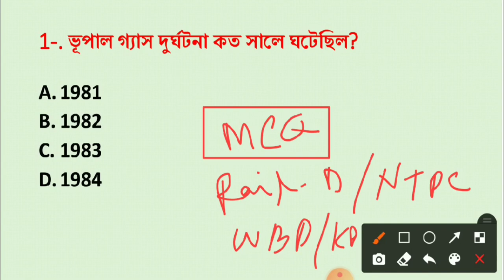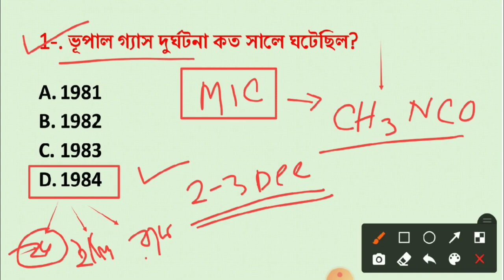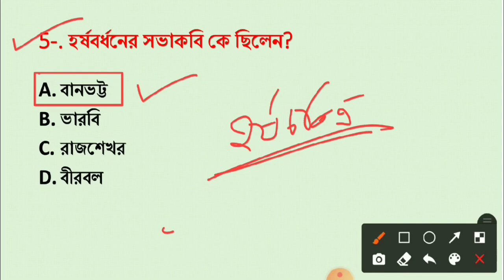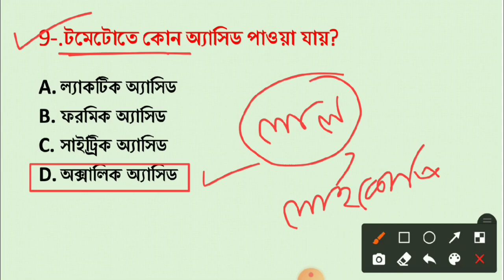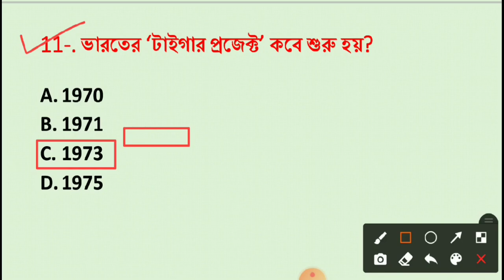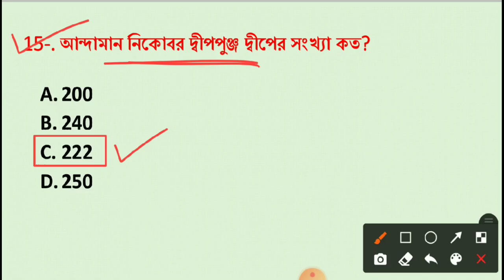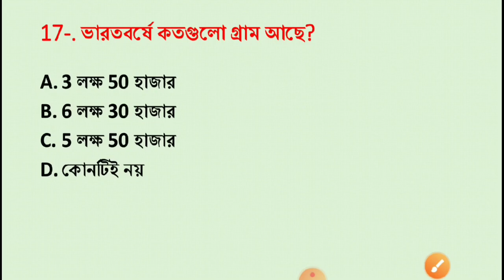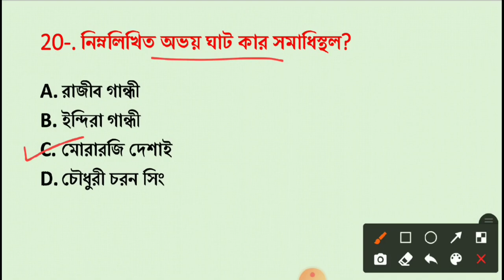7:00 PM Mock Test-98 | Railway gk in bengali | RRB Group-D, NTPC, WBP, KP, all exam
হ্যালো ফ্রেন্ড, প্রত্যেকদিন সন্ধ্যা 7.00টা সময় আমরা Live ক্লাসে আসি। আজকের এই ভিডিওতে আমি তোমাদের সাথে আলোচনা করবো খুবই গুরুত্বপূর্ণ প্রশ্ন যে প্রশ্নগুলো সাম্প্রতিক তোমাদের যে সমস্ত পরীক্ষা আছে সেই সব পরীক্ষার জন্য গুরুত্বপূর্ণ।
👉DON'T MISS

Unacademy Railways Group D Free Test  Starts on Dec 6, 10:00 AM

On Students Demand this FULL-LENGTH TEST is Curated

Enroll for this Test and get the analysis done by Unacademy Top Educator's

    TEST Features:

    *Enroll for the test
    *Attempt it LIVE
    *Detailed report and analysis
    *Know where you stand

1. Learn from your favorite teachers | अपने पसंदीदा शिक्षक से सीखें
2. Dedicated doubt sessions | समर्पित समाशोधन सत्र
3. One Subscription, Unlimited Access | एक सदस्यता, असीमित एक्सेस
4. Real-time interaction with Teachers | शिक्षकों के साथ वास्तविक समय पर बातचीत
5. Unlimited Test Series and PDF Notes | असीमित टेस्ट सीरीज़ और पीडीएफ नोट्स
6. Full syllabus coverage | पूर्ण पाठ्यक्रम कवरेज
7. Download the videos & watch offline | वीडियो डाउनलोड करें और ऑफ़लाइन देखें

🔴সমস্ত বিষয়ের pdf পেতে টেলিগ্রামে গিয়ে সার্চ করো